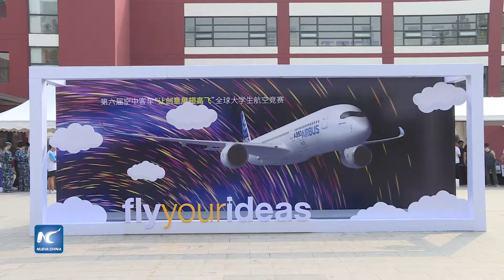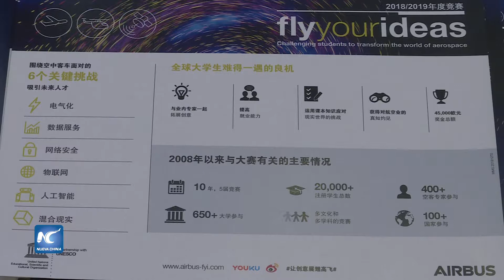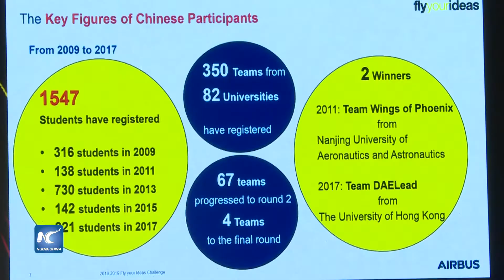Competencia Global de Aviación Universitaria en China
La empresa Airbus en China, celebró en la Universidad de Aviación Civil de Tianjin, la ceremonia de lanzamiento, de la sexta edición de la competencia de aviación global de China "Fly your ideas" o “Vuela tus ideas” en español.